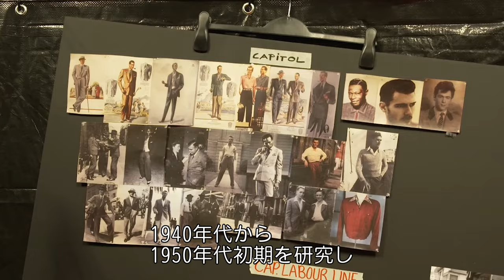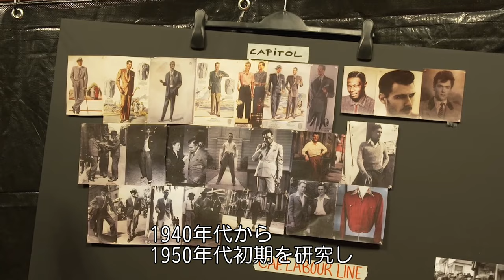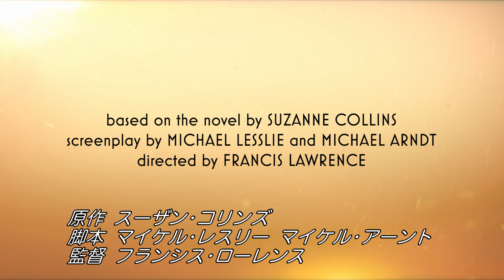映画『ハンガー・ゲーム0』特別映像（衣装）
世界的メガヒットシリーズ最新作！全てはここから始まった！
生き残れ！究極のサバイバルアクションを体感せよ！

TOHOシネマズ日比谷他にて絶賛上映中！

[STORY]記念すべき第10回ハンガー・ゲームの新しい試みとして、プレイヤーの教育係に任命された18歳の若き少年スノーは、貧しい境遇から抜け出す為、優勝を心に決める。だが、彼が担当する事になったのは、第12地区のひ弱な少女ルーシー・グレイだった。そして、彼女の唯一の武器は歌だった──。

監督：フランシス・ローレンス
脚本：マイケル・レスリー、マイケル・アーント
原作：スーザン・コリンズ「ハンガー・ゲーム0 少女は鳥のように歌い、ヘビとともに戦う」（KADOKAWA刊）
製作：ニーナ・ジェイコブソン、ブラッド・シンプソン、フランシス・ローレンス
出演：トム・ブライス、レイチェル・ゼグラー、ピーター・ディンクレイジ、ハンター・シェイファー、ジェイソン・シュワルツマン、ジョシュ・アンドレス・リベラ、ヴィオラ・デイヴィス
原題：THE HUNGER GAMES：THE BALLAD OF SONGBIRDS & SNAKES

配給：KADOKAWA